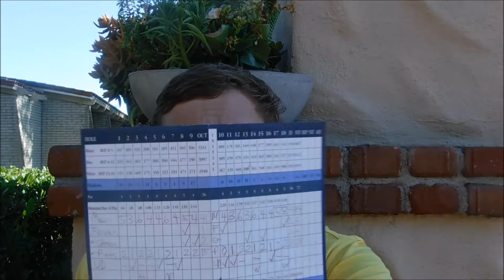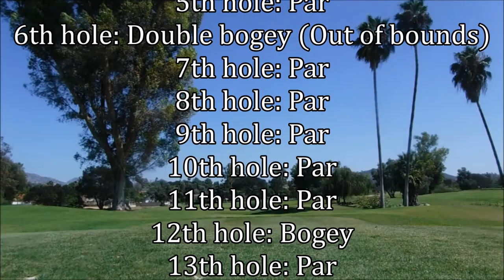Golf is Frustrating!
The title says it all. Golf can be very frustrating. A not so good round at Rancho Bernardo Inn.